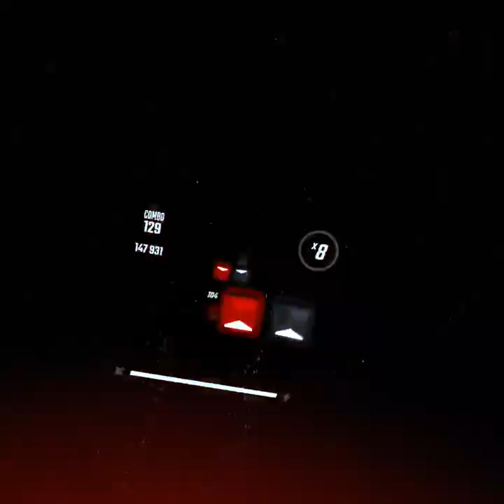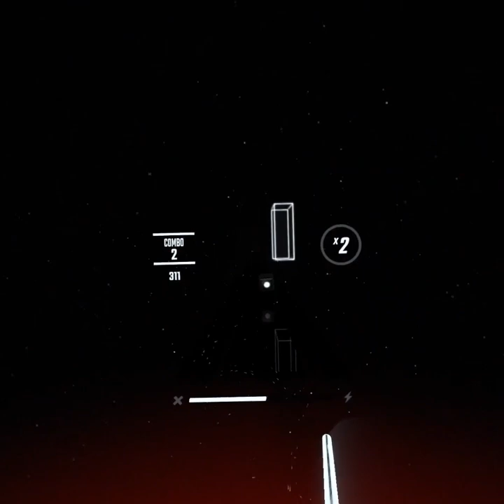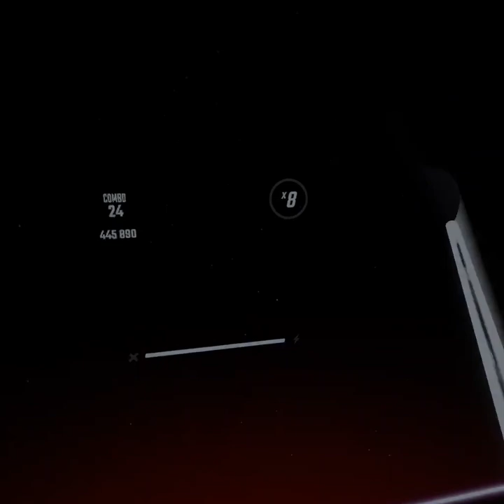Don't miss this great 👍👏👌 vr 360 best game, The beat Saber here